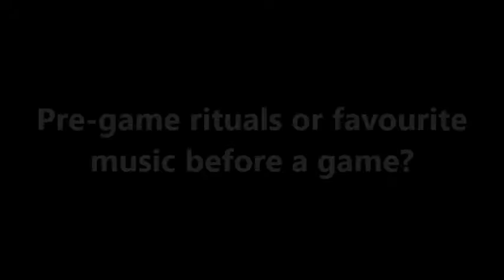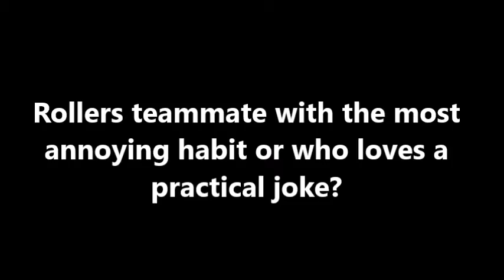QBL Shoot Around - Round 11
The Shoot Around is back! In Round 11 we catch up with the guys from Brisbane Capitals and the girls from Gold Coast Rollers.